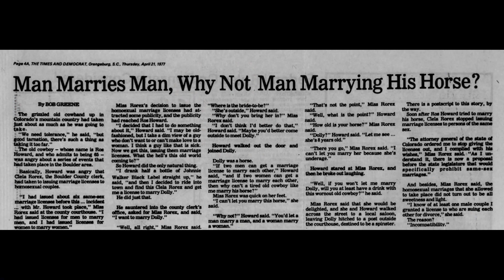TV's First Gay Husbands?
Did you know there was a gay couple that decided to get married on TV in 1976? Almost no one remembers Howard and Ed on the show "Mary Hartman, Mary Harman," but they were American primetime TV's first complex, sympathetic couple, and their discussions of coming out of the closet and getting married were decades ahead of their time.

"Mary Hartman, Mary Hartman" is available to watch on DVD